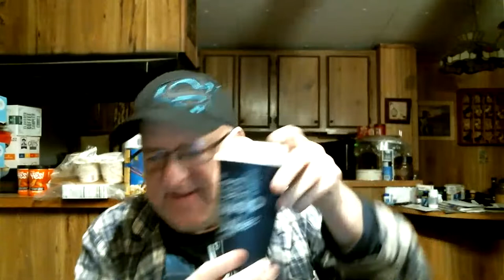Tuesday Night Hobby Talk